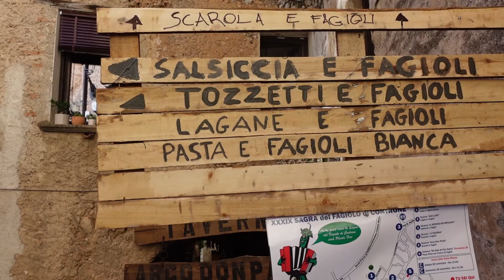SAGRA del FAGIOLO, l'ORIGINALE di CONTRONE (SA)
La Sagra del fagiolo di Controne (SA) mette in luce due degli ingredienti che hanno fatto la fortuna delle campagne contronesi: il fagiolo e l'olio evo. Durante la celebre sagra si alternano piatti della tradizione campagnola contronese e nuove proposte sempre diverse. Protagonista di quest'anno anche la pizza fritta di 50 Kalò di Ciro Salvo.